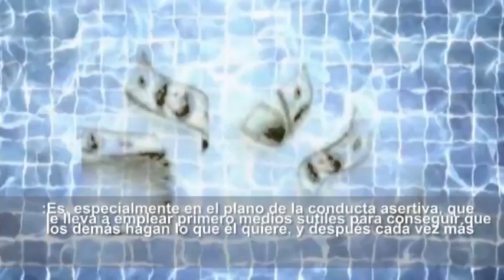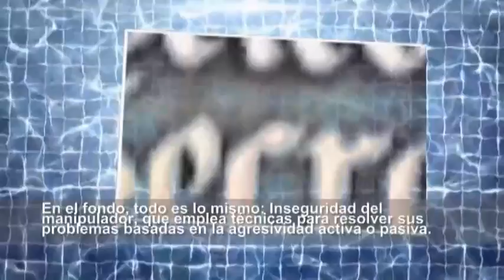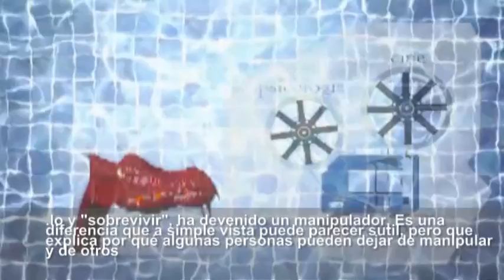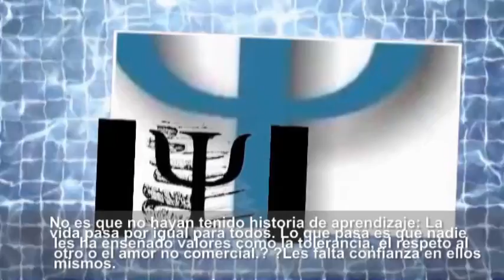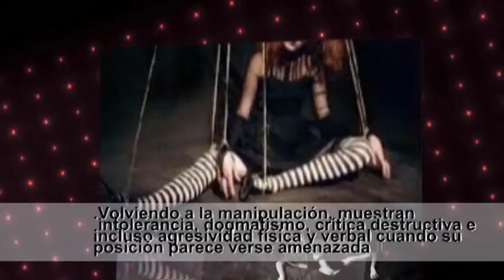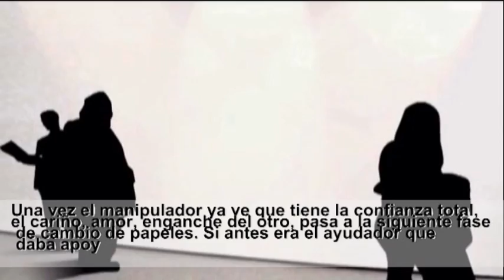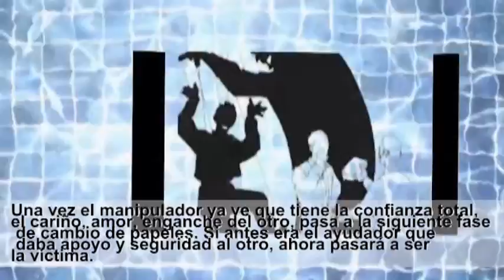MENTES DEMENTES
Como acertar ante las MENTES DEMENTES